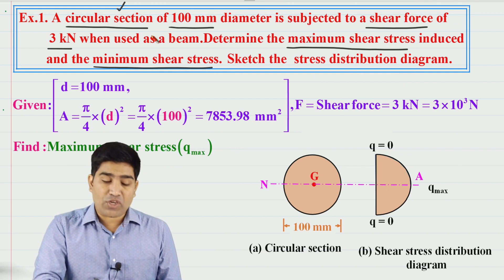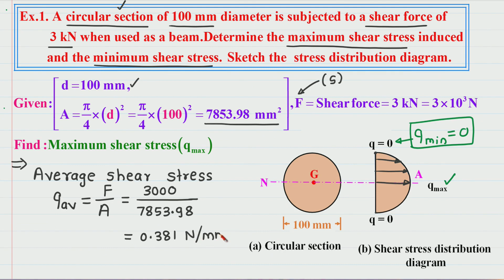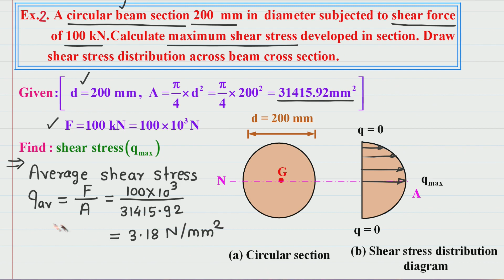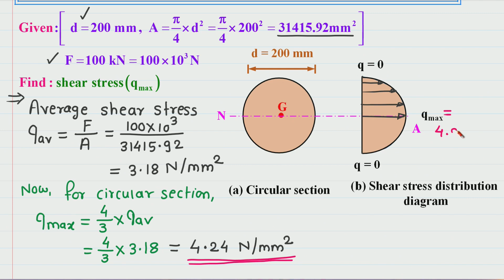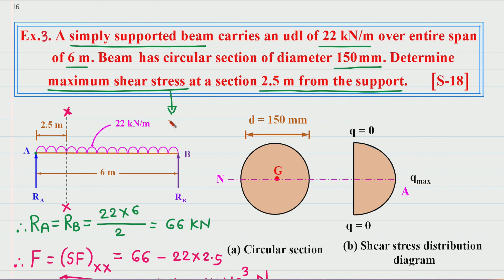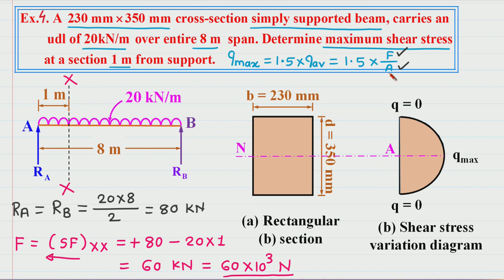shear stress distribution in beams